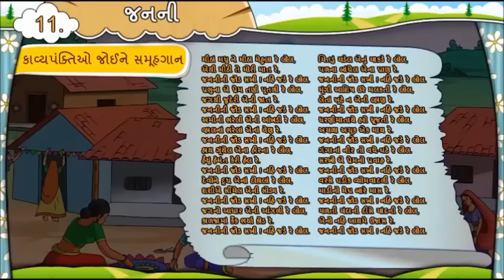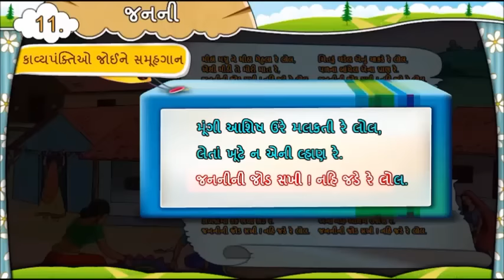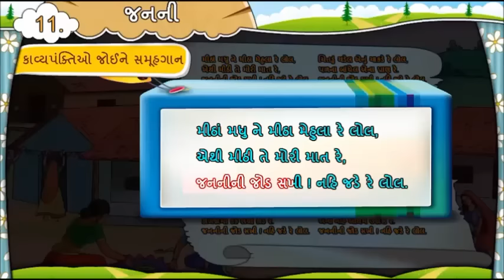GUJARATI Std- 7 Sem- 2 Chapter- 11 જનની , 11- Janani,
GUJARATI (SECOND SEMESTER)

Std - 7
Chapter- 11 જનની , 11- Janani,